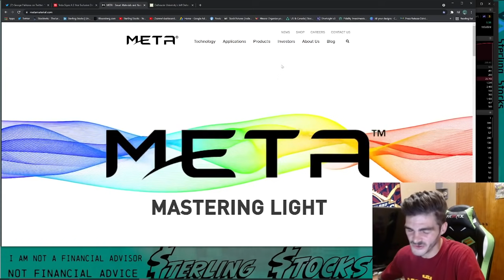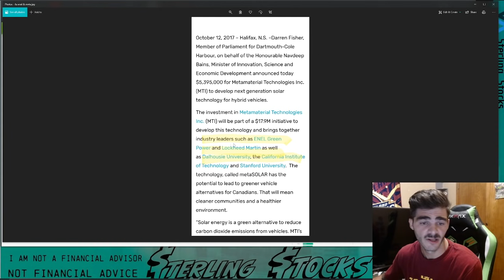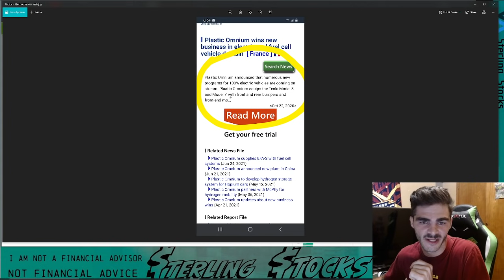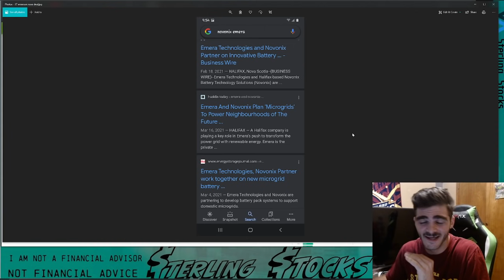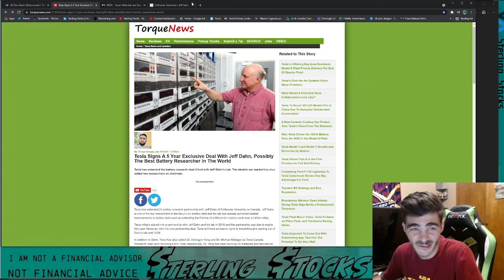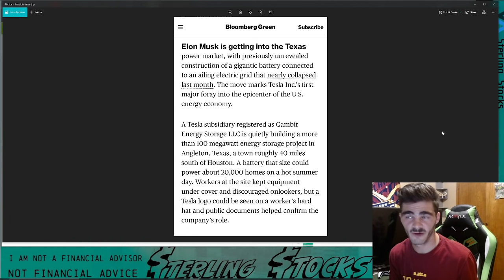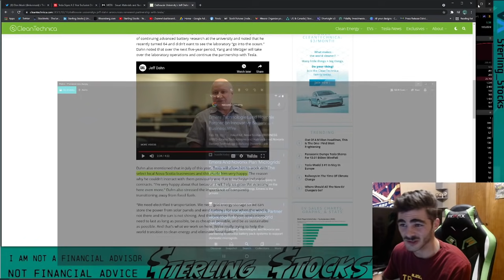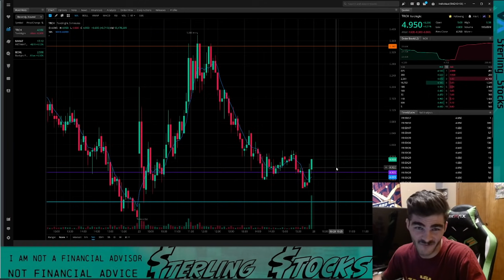MMAT ( TRCH )stock More Telsa connections! Dahn excited to work with Canada based co end of July!?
MMAT TRCH stock update We have more Telsa connections! Dahn excited to work with Canada based co "end of July" !? Currently partners with OP & ENEL who also are partnered with TSLA! Oil also used for EVs Musk could be interested in buying more land in Texas.

If you haven’t already be sure to LIKE & SUB! it helps me get out to the rest of YT. Just started my channel a few months ago trying to get it going!

Mostly TRCH/META for now. Will stick with MMAT after merger/other stocks as well.

I am NOT a financial advisor! Risk always envoled in the stock market.
News, DD, & more.